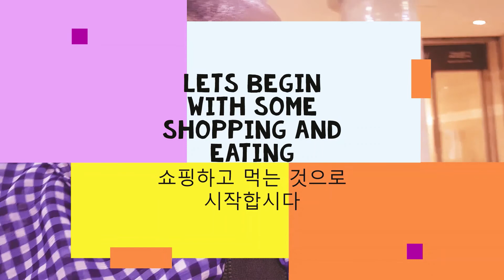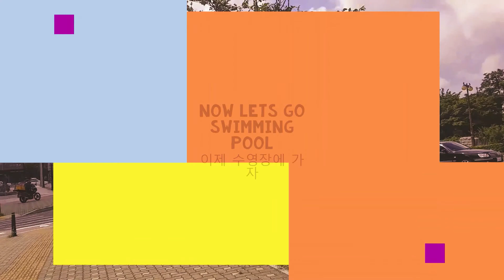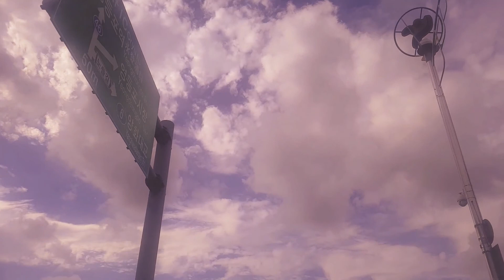Confidence in Seoul life 서울생활1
You encourage me to keep it up.
Today I introduce my genuine friend Naomi.
we hung out around shopping centre, eat and go to swimming pool with challenge of self confidence(Sun Busking in  bikini in public) with aim of appreciating femininity.